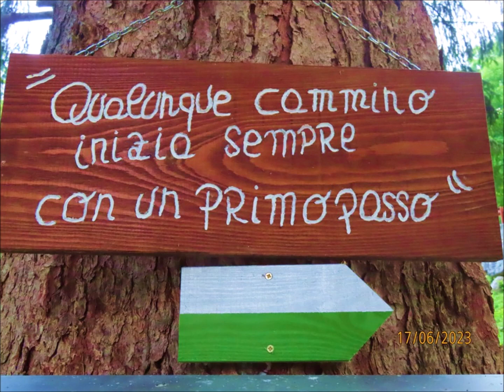Ascesa PIZZO 3 SIGNORI da ORNICA sul Sentiero N°106